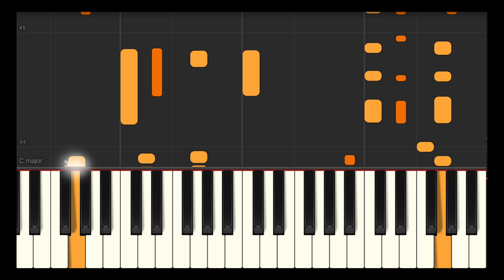Teddy Swims - Bad Dreams / Piano Cover (Tutorial) by pianoDReam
Teddy Swims - Bad Dreams / Piano Tutorial with Synthesia

Hi Friends, 😎
thank You for Listening and enjoying My Channel.  I Play Piano By Hearing, this is My Talent! I Love To Play Piano and hope I can inspire people with my music and give them hope.
My music should bring peace on earth!

Piano by: PianomanDReam

🎹 Piano by: PianomanDReam

► You can find me on:
🎵 Amazon Music
🎵 Shazam